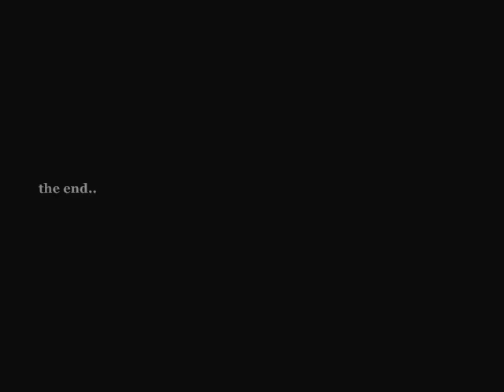GROOVE ARMADA ~ Sex and the City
fan made

main photo by Patti M.